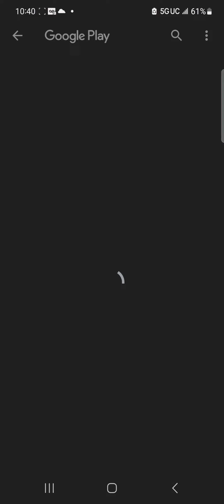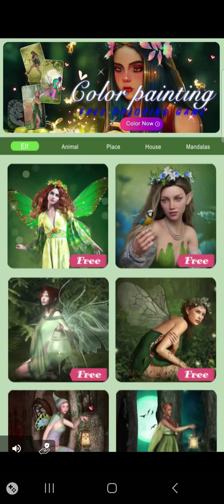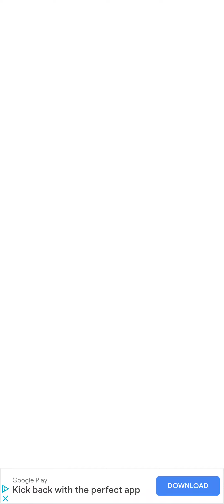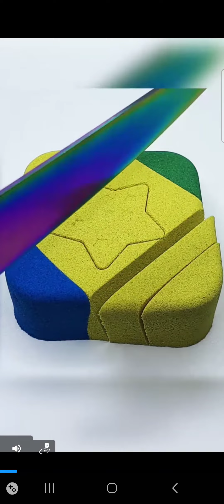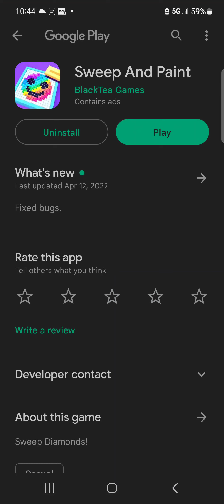soap cutting level 1 to 7 (no mic)